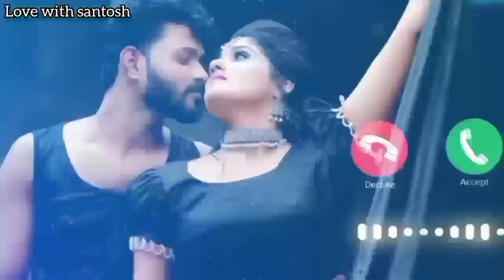Sab Kuch Bhula Diya Sad Ringtone || Hum Tumhare Hai Sanam ringtone || Sonu Nigam song ringtone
sonu nigam song ringtone
hindi ringtone sab kuch bhula diya
hum tumhare hai sanam